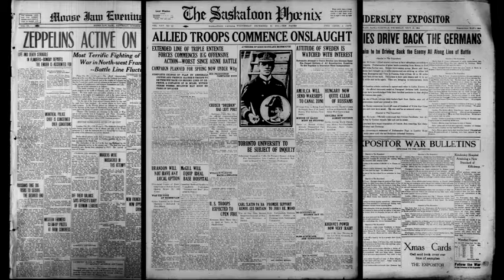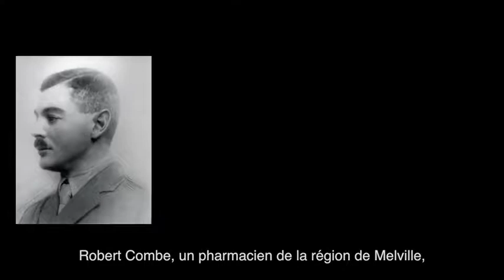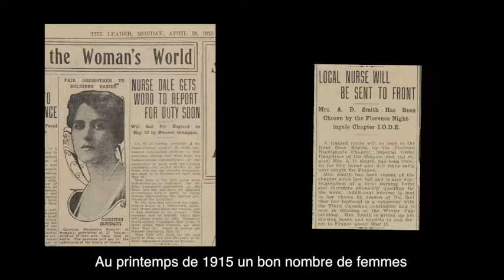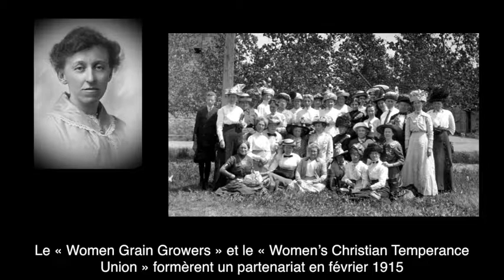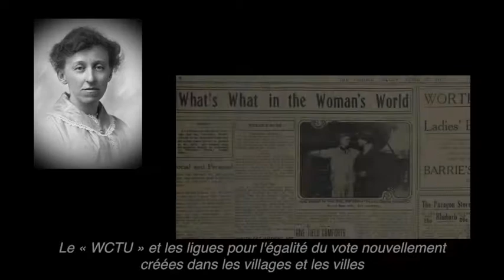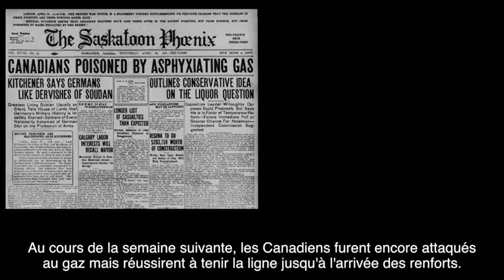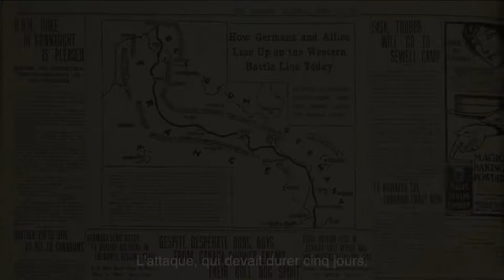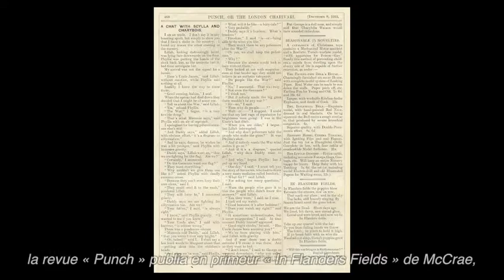[HD] Des prairies aux tranchées: Partie II - De la plaine de Salisbury aux champs des Flandres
Les Archives de la Saskatchewan sont fières de présenter cette exposition, la deuxième d’une série en cinq parties se concentrant sur la participation de la Saskatchewan à la Première Guerre Mondiale:  "Des prairies aux tranchées: Partie II - De la plaine de Salisbury aux champs des Flandres - Novembre 1914 à Décembre 1915."